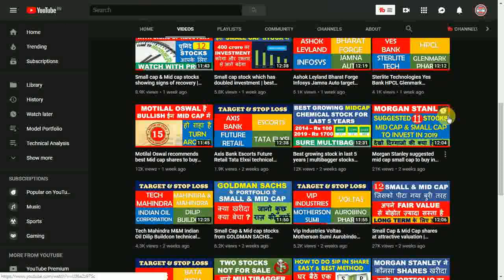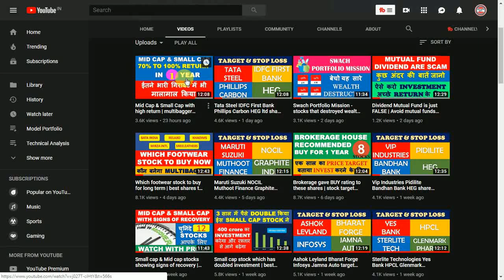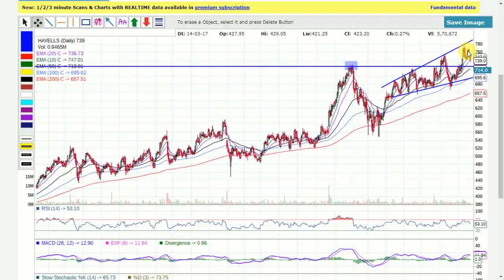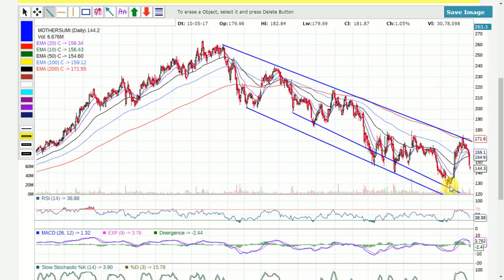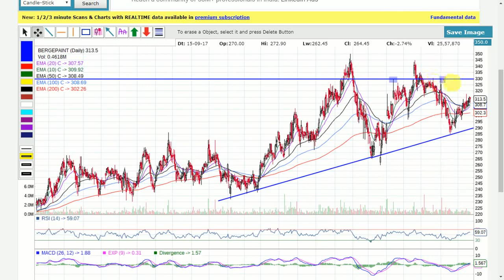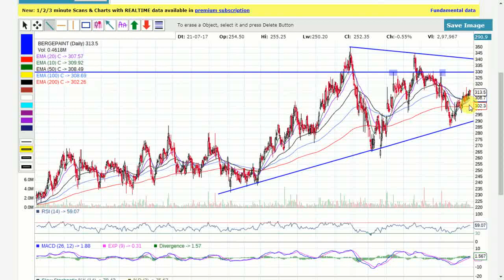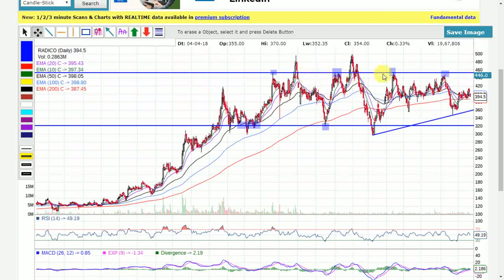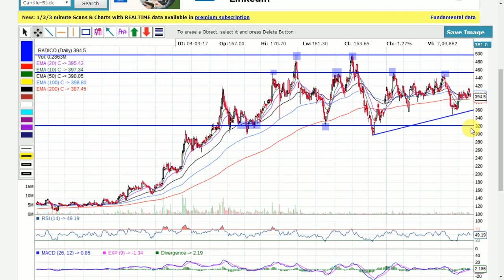Havells Motherson Sumi Radico Khaitan Berger Paints share target | multibagger stocks 2019 India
These four stocks are in interesting position as per candlestick chart. In this video we will analyze their technical levels using trendline analysis, support resistance, Fibonacci retracement, macd, rsi and stochastics indicator. We discuss the price levels and short term technical target of motherson sumi share, berger paints latest news, havells stock target, radico khaitan share analysis. Which is better for intraday trading to make profit. Latest Stock Market News India, Latest Stock News India, Latest Stock Picks, Latest Stock Market Analysis  Market Watch, Latest Stock Market Videos, support & resistance trading, stocks to buy for long term. techincal chart analysis support resistance trendline, moving average analysis, 200 Day EMA, shareholding, pledged shares, what is pledging, best FII holding stock.

Stock query, portfolio adjustment & portfolio recommendation service, intraday calls, BTST, F&O calls & Positional calls mail to or to call me download the CALLME4 app. Install, register & search my profile fantasticnifty, press call button to talk to me